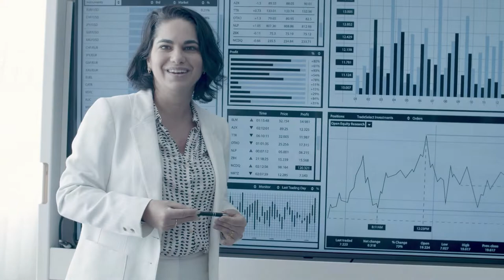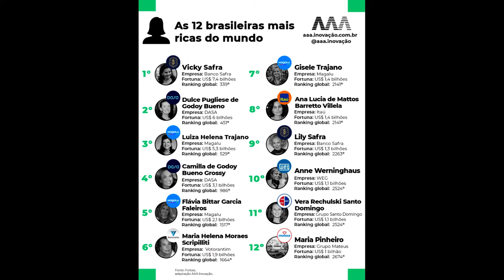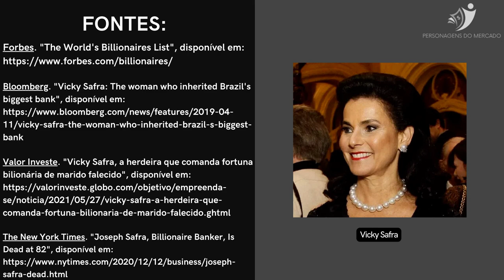CONHEÇA A MULHER MAIS RICA DO BRASIL - MULTI BILIONÁRIA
Neste vídeo, vamos explorar a história e a trajetória de Vicky Safra, que se tornou uma das mulheres mais bem-sucedidas e influentes do mundo dos negócios. Vamos descobrir como ela alcançou essa posição, herdeira de uma das maiores fortunas do mundo e como tem lidado com o legado e a responsabilidade de gerir um império financeiro tão grande.

Ao longo do vídeo, você vai conhecer a vida pessoal de Vicky Safra, suas paixões, filantropia e como ela usa sua fortuna para fazer o bem em todo o mundo. Vamos explorar como ela se tornou uma líder no mundo dos negócios e como sua personalidade e habilidades ajudaram a levar a família Safra a um patamar tão alto.
Vicky Safra
Mulheres empreendedoras
Fortuna
Família Safra
Mercado financeiro
Ações
Fundos
Liderança
Sucesso
Legado
Filantropia
Responsabilidade social
Impacto global
Personalidade
Habilidades
História
Trajetória
Negócios
Luiza Trajano
Lily safra
Joseph Safra
Banco Safra
A fortuna do Safra
Leila Crefisa
Godoy Bueno
Maggi
Leila Mejdalani Pereira